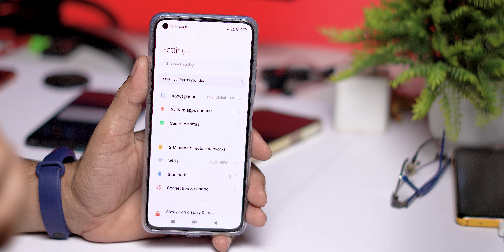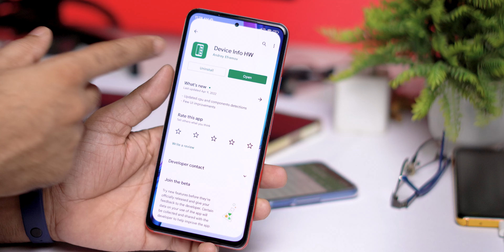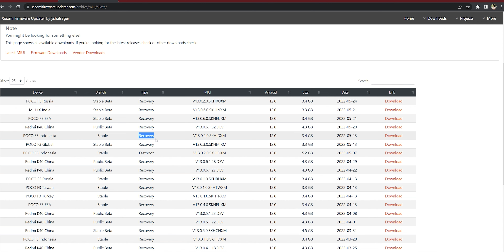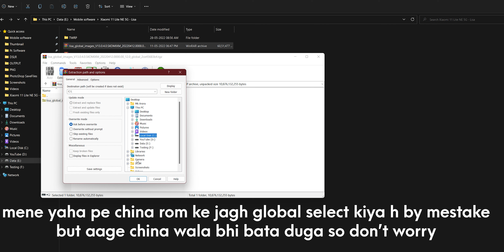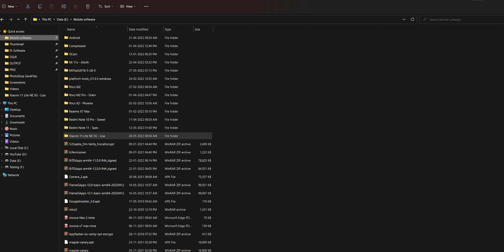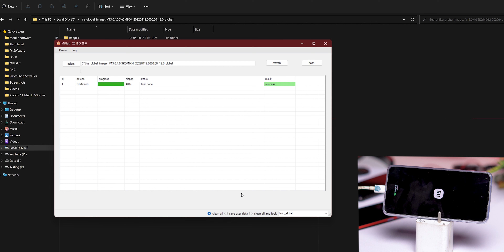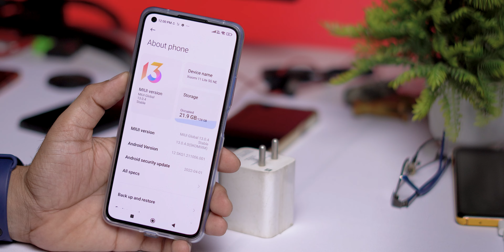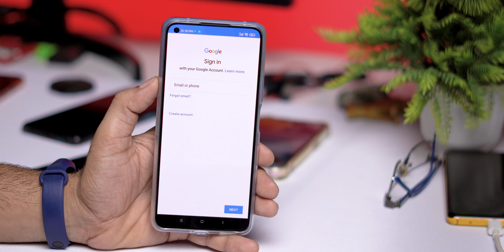MIUI Fastboot Flash Method | Lock Bootloader | Flash Any MIUI region ROM | Check Device Code name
how to flash miui fastboot rom
how to flash miui china rom
how to download supported miui rom
how to get back to stock miui from any custom rom
how to relock / lock bootloader
how to check device code name
how to download mi flash tool
how to install miui fastboot rom
how to flash any miui fastboot rom
how to install miui dialer
how to use miui dialer
Install FastBoot MIUI rom
Install MIUI ROM in Any Xiaomi devices Using Mi Flash Tool - 2022
How to use Mi Flash Tool and install MiUi Rom in any Xiaomi Device using Mi Flash Tool |Fix Bootloop
How to Install MIUI 13 FASTBOOT ROM on Xiaomi Phones
How to Re Lock Bootloader Xiaomi | Flash Fastboot ROM with Mi Flash Tool
How to flash MIUI 11 Fastboot (tgz) ROM in Any Xiaomi Redmi Devices - All doubts Clear
Revert Back to Stock MIUI From Any Custom ROM on REDMI, Mi, POCO Phones | Recovery & Fastboot FLASH

Cheers 😉